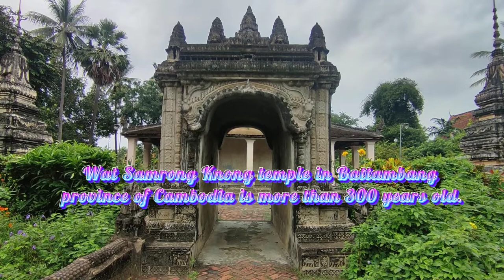Wat Samrong Knong temple in Battambang province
Wat Samrong Knong temple in Battambang province o is more than 300 years old.